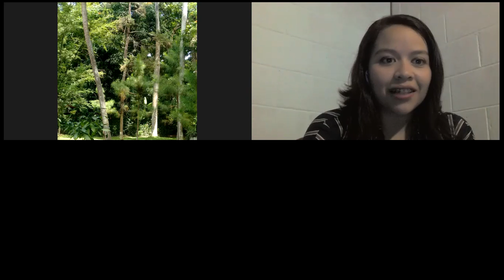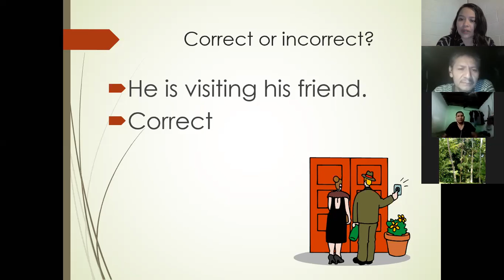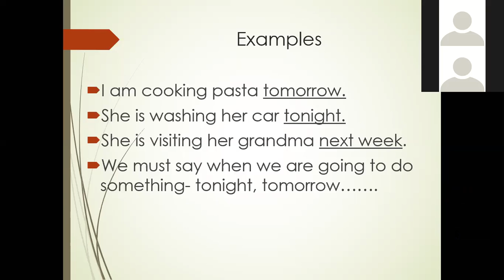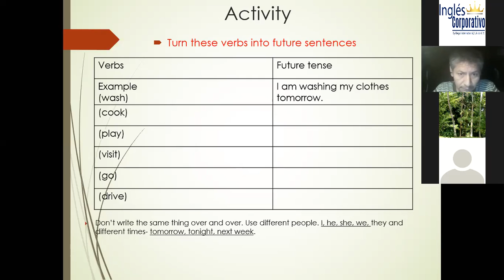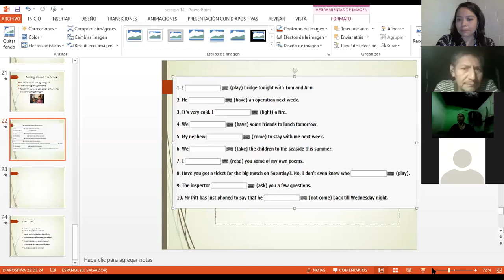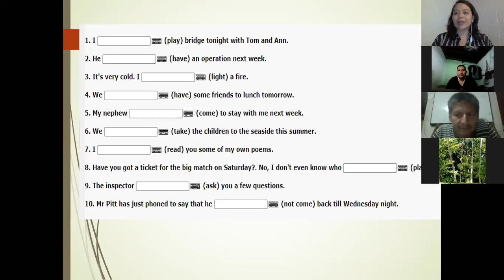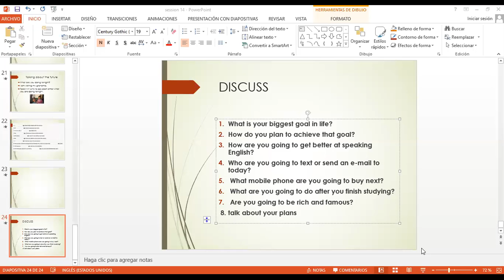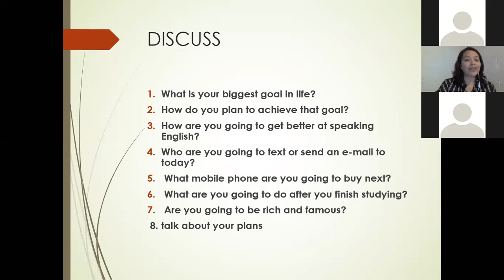Ingles corporativo- Session 14.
Objective: Participants will be able to use present continuous with a future meaning